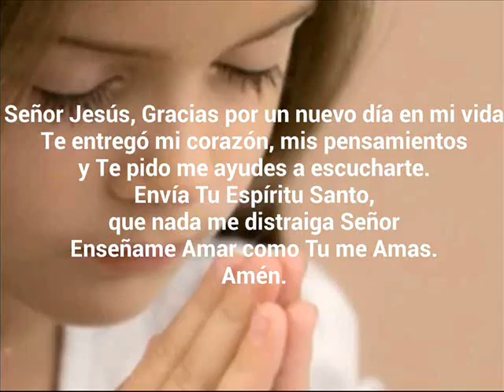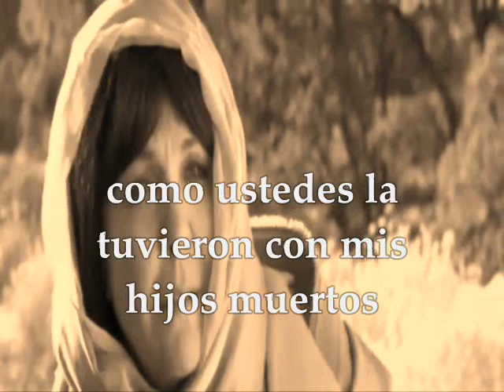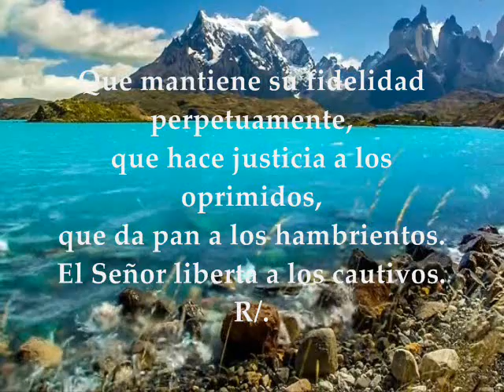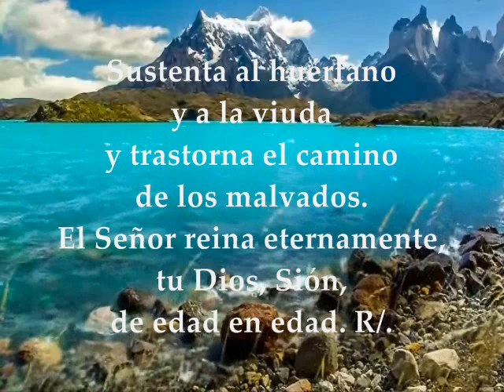Evangelio del día de hoy, Lecturas | Viernes 25 de Agosto de 2017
Primera Lectura: Del libro de Rut 1, 1-2a. 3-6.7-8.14b-16. 22 Salmo 145,5-6ab.6c-7.8-9a.9be-10 R/. Alaba, alma mía, al Señor Evangelio según San Mateo 22,34-40 VIERNES 25 DE AGOSTO DE 2017 SEMANA 20 DEL TIEMPO ORDINARIO CICLO A.